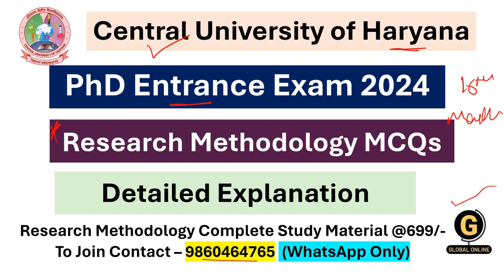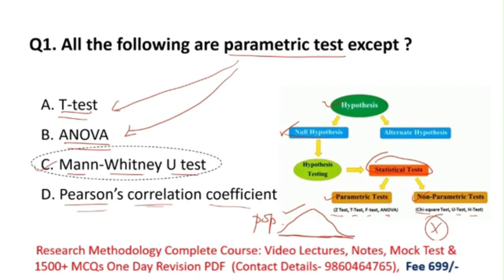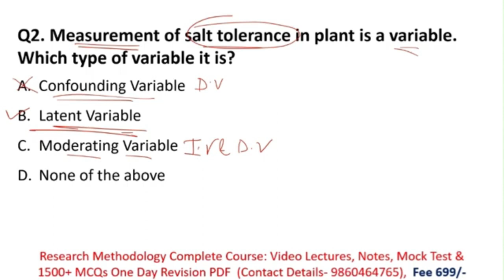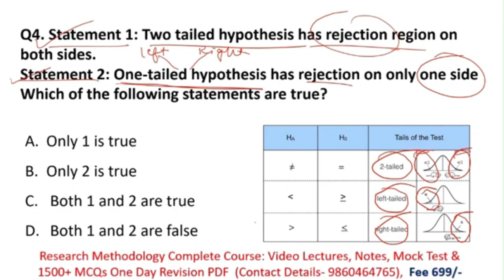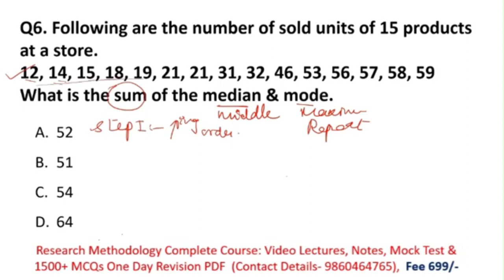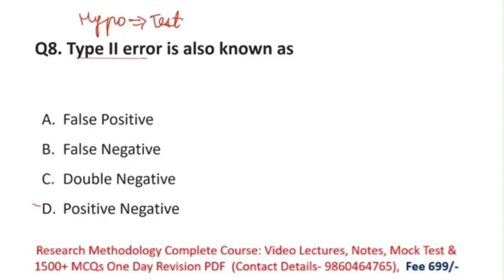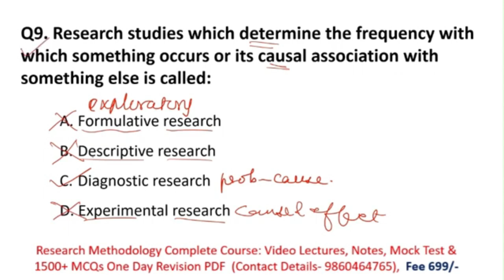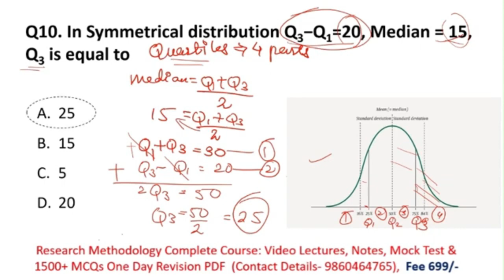Central University of Haryana | PhD Entrance Test 2024 Most Expected Research Methodology MCQs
I have discussed most expected research methodology MCQs for phd entrance test 2023 at central university of Haryana.
Central University of Haryana PhD Admission 2023 has notified.  PhD Entrance test 2023 will be on 3 september 2023.
It will be having 100 multiple choice questions having 1 mark for each question. Total marks of the exam will be 100.
It has questions on research methodology. 50% marks are required to qualify the exam.
1. Full Syllabus Notes,
2. Full syllabus Test Series
3. 1500+ MCQ Set with answers
4. Full Syllabus Video Lectures
You will be added to our Paid WhatsApp group. Fee is just 699. Message On 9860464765/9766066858(Whatsapp Only) to Join.
1. Full syllabus notes
2. Most expected MCQs
3. PYQs
To avail the study material contact 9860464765/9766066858(WhatsApp only)
Research methodology syllabus
1. Meaning of research and its types
2. Selection of research problem
3. Research design
4. Data collection and data analysis techniques
5. Frequency distribution
6. Measures of central tendency
7. Sampling techniques
8. Parametric and non-parametric testing
9. Interpretation and report writing
10. Referencing styles

           1.UGC NET ECONOMICS
           2.UGC NET COMMERCE
⏩ KSET
⏩ APSET
⏩ MHSET Chemistry
⏩ MHSET Economics
⏩ MHSET Commerce
⏩ MHSET Management
⏩ TNSET Paper 1
⏩ TNSET Chemistry
⏩ TNSET Economics
⏩ TNSET Commerce
⏩ TNSET Management